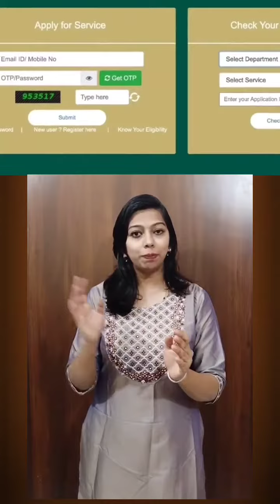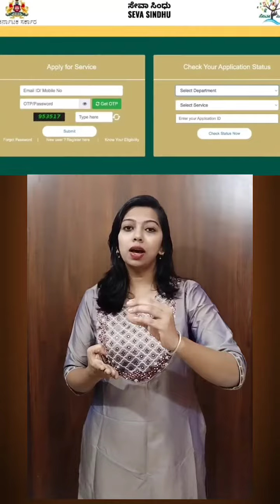ಗೃಹ ಜ್ಯೋತಿಯಲ್ಲಿ ಮತ್ತೊಂದು ಬದಲಾವಣೆ ನಿಮಗೆ ಕರೆಂಟ್ ಇನ್ನು ಹೆಚ್ಚಿನ ಯೂನಿಟ್ ಸಿಗುತ್ತೆ